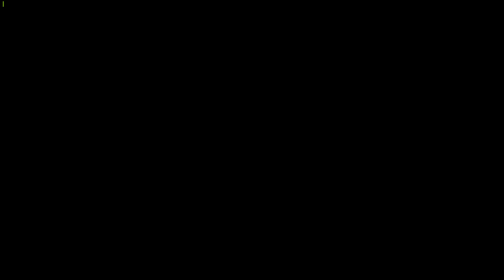Beat Saber : Custom Campaign ( New unlocks ) #5